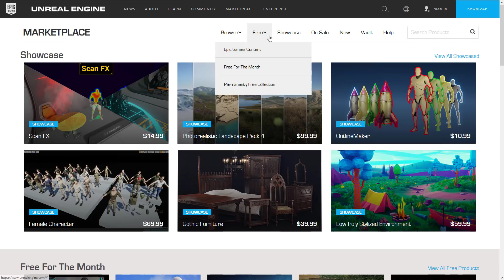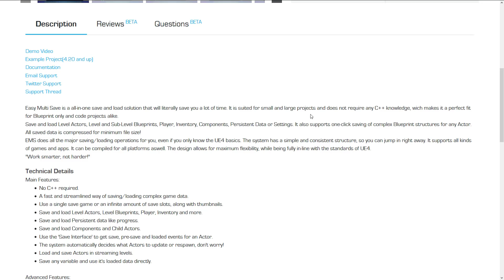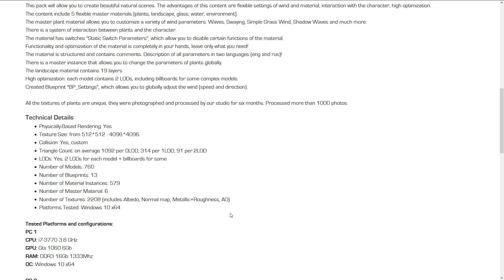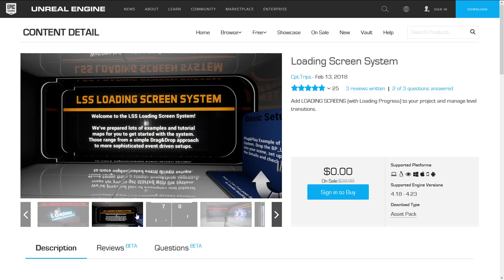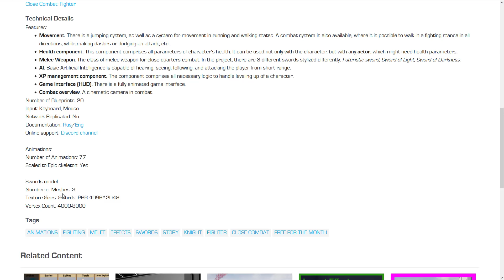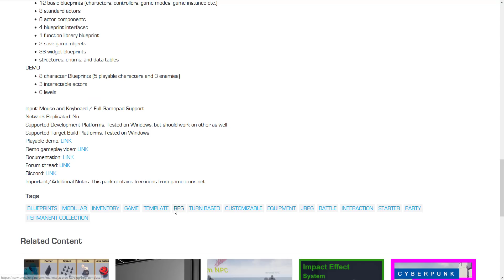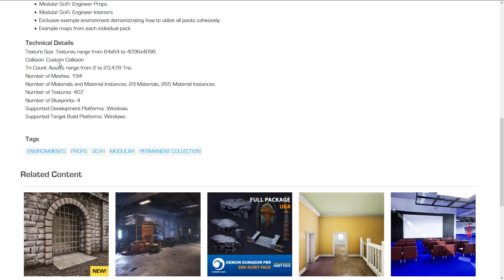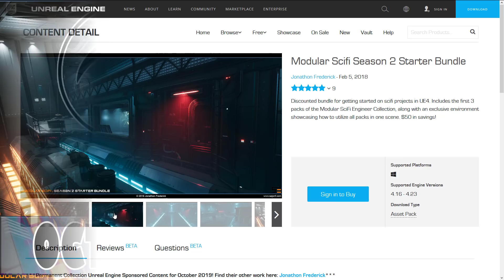FREE Unreal Engine Stuff For October ... Is This the End? :(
It's the first of the month and that means that Epic Games are giving away a bunch of content for Unreal Engine.  Simply open up the UE4 launcher or go to the marketplace and "buy" the 5 items for free.  They also give away two assets free forever each month.  This includes blueprints, models, animations, etc.

In this video we check out this months offerings including a jRPG system, an action RPG system, a system for handling loading screens (including mini games!), a game state saving system plus a ton of models, animations and textures!